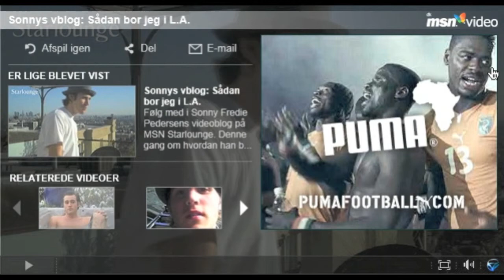Celebrity blog with Sonny Fp "Microsoft Starlounge" (Mit hus i L.A.)